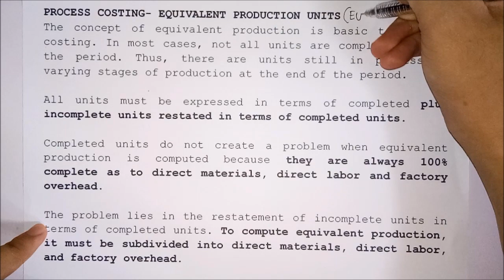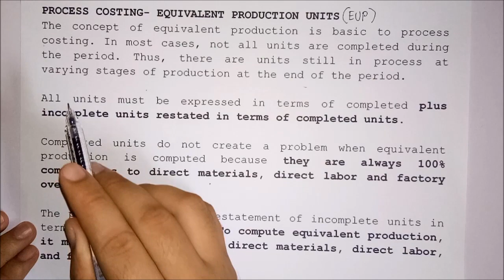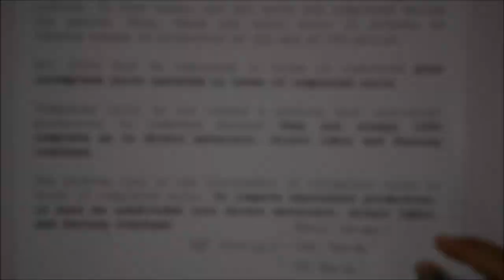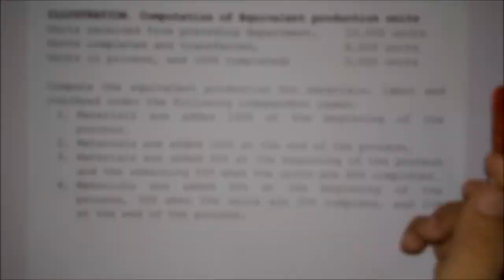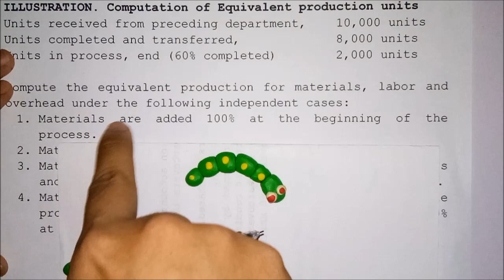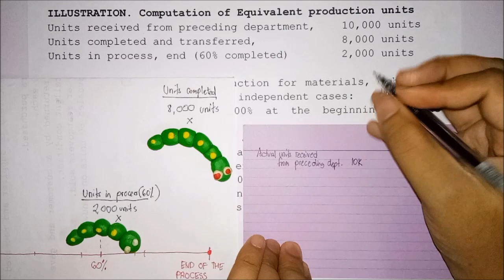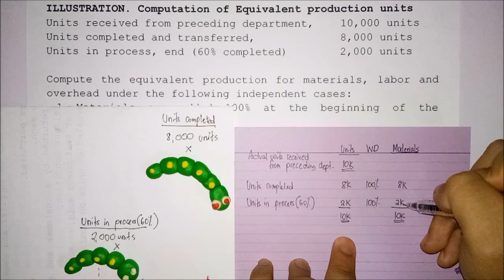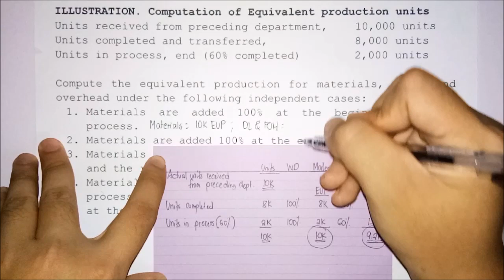Process Costing - Equivalent Units of Production (EUP) - Part 1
Learn the basics in calculating equivalent units of production (EUP).

Reference: Cost Accounting by Mr. Guillermo M. De Leon Jr. and Ms. Norma D. De Leon